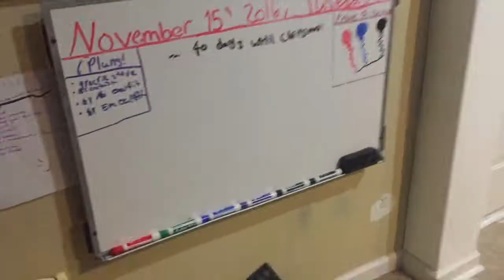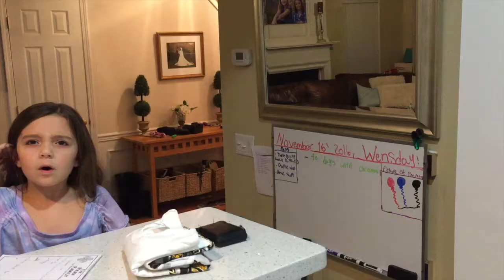The RYEBREADS A Spiffy Tuesday Vlog